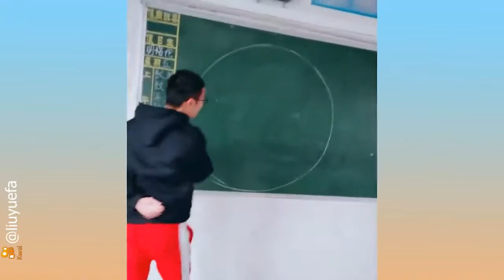ah trakk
you like is very important for us.